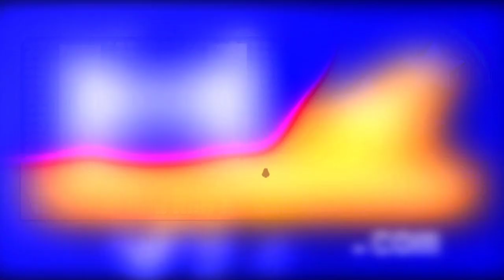Liam Neeson - Life After Natasha Richardson, at 'The A-Team' Movie Premiere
Hollyscoop caught up with Liam Neeson at 'The A-Team' Movie Premiere in Los Angeles. Liam talks about his Family & why we should see this Movie. Interview by Diana Madison.